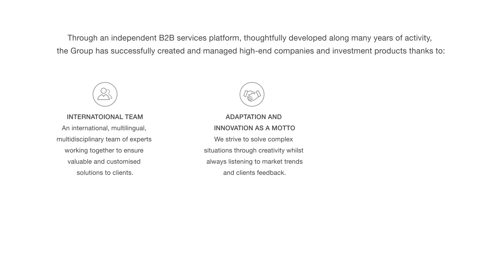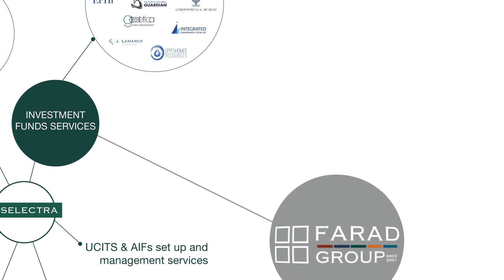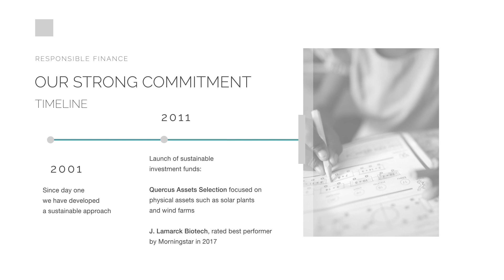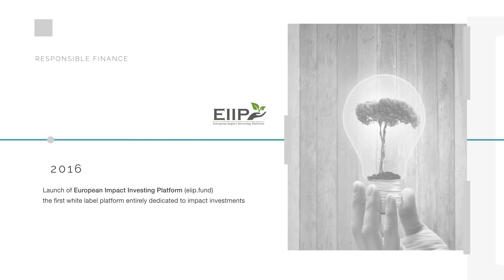FARAD Group Corporate Presentation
Who we are? What do we do? Discover all about FARAD Group: the independent FARAD Group is a diversified financial platform providing institutional clients with Asset Management, Investment Funds, Impact & SRI Finance, Wealth Planning and Insurance Brokerage solutions.